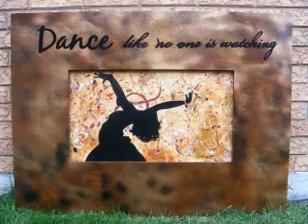Abstract Modern Art Techniques Mixed Mediums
My Art over the last few years by Morningwhispers